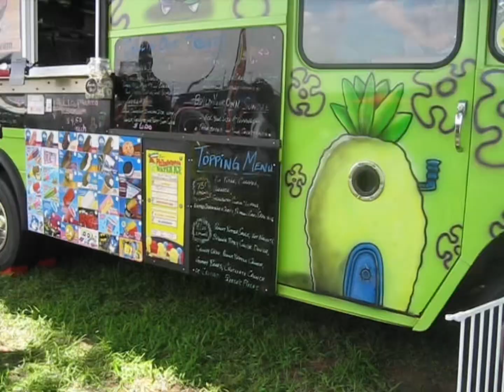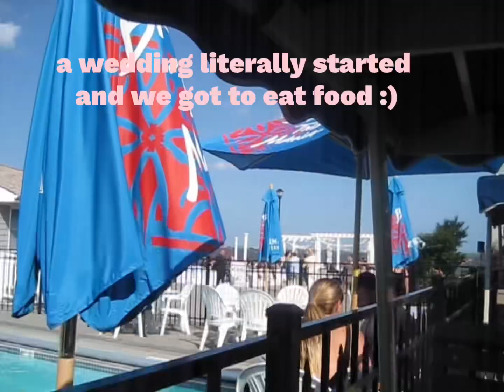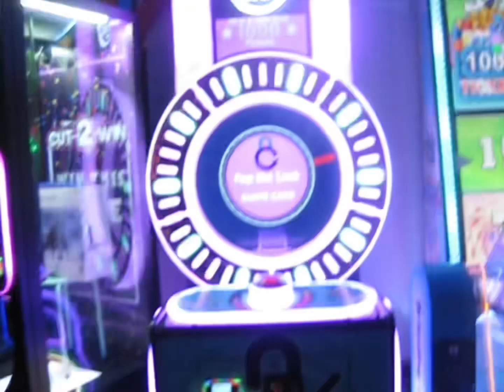july twenty ninth 2023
like 6 different thrifts, soulsational festival, arcade, and KATIE